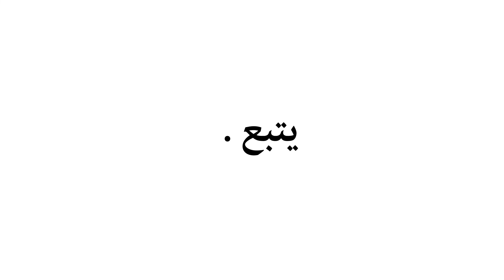اسمي المفقود للبنات حرف ( ص + ض )